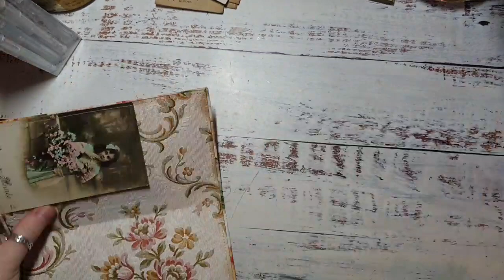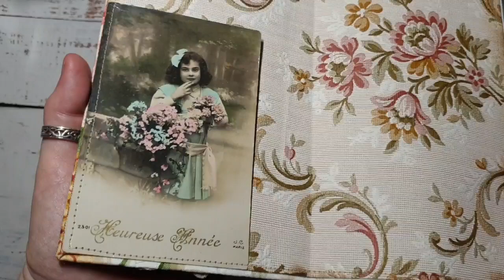High Speed Journal Cover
Creating one of the journal covers for my new upcoming Spring Garden Journal Collection with gorgeous vintage fabric, vintage wallpaper, vintage buttons, and my favourite embroidered trim. I've also added an antique French postcard as a tuck spot on the inside cover.

Oh how I wish I really could create journal covers this quickly! 😉🥰

I do hope you enjoy watching me create this journal cover at warp speed! 😁